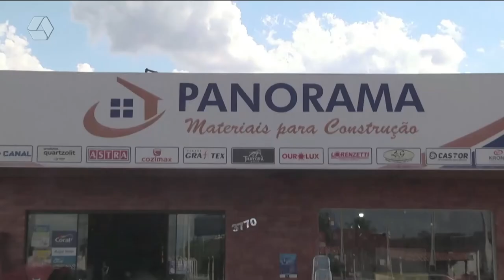Pulseira de Prata 28/04/2022